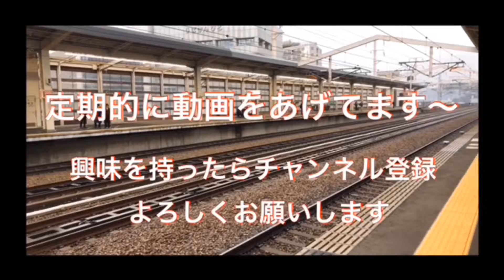【京都鉄博②】蒸気機関車庫にて……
蒸気機関車車庫の風景です
最後ゲリラ豪雨に逢いました…